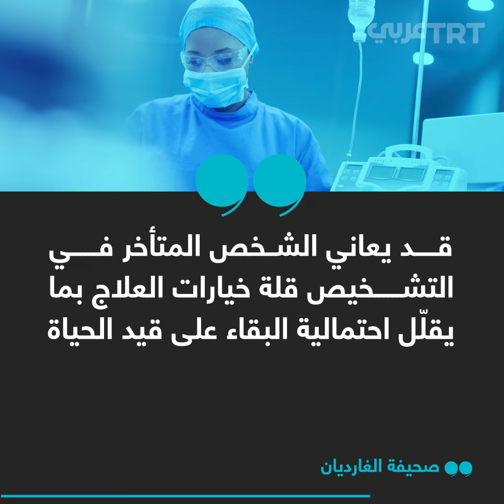عنصرية ضد مرضى السرطان! ماذا يجري في مستشفيات إنجلترا؟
استهدفت مرضى سرطان أفارقة وآسيويين.. نتائج صادمة لدراسة رصدت عمليات تمييز عرقي قد تعرّض حياة المرضى للخطر في مستشفيات بريطانيا.